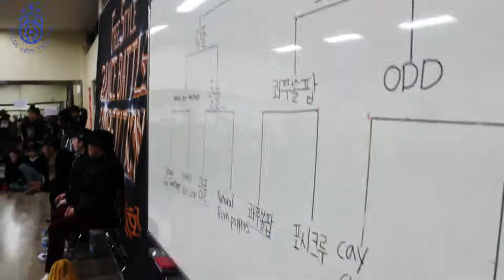부산예술대학교 제3회 전국 FREESTYLE 배틀대회 SKETCH 2014.11.22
SKETCH VIDEO

2nd FreeStyle Dance Battle Competition

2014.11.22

주최 /주관 부산예술대학교 실용무용과